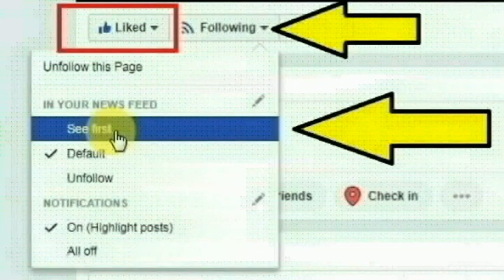நாமக்கல் அருகே கொடிக்கால்புதூர் ஊராட்சியை சேர்ந்த சத்யா செய்ததை பாருங்க | Thoothupura